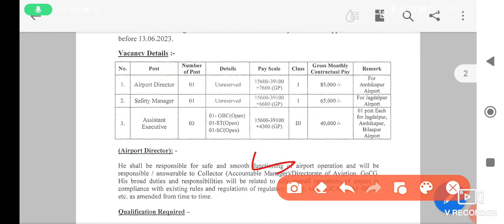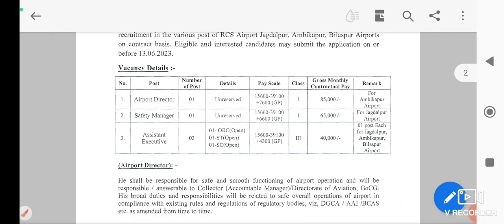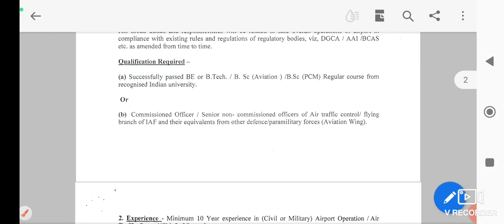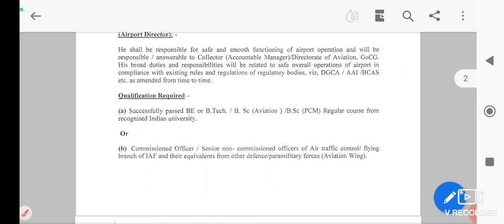Airport Department Recruitment 2023 | Casualty Services| Bilaspur, Ambikapur, Jagdalpur Airport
Airport Department Recruitment 2023 |  Casualty Services Recruitment Notification | CG job Notification | CG Government jobs